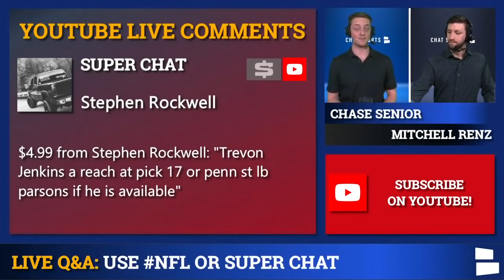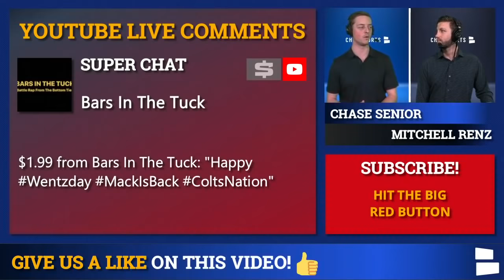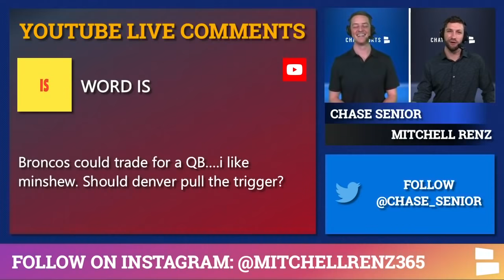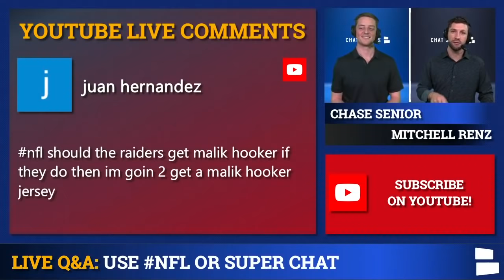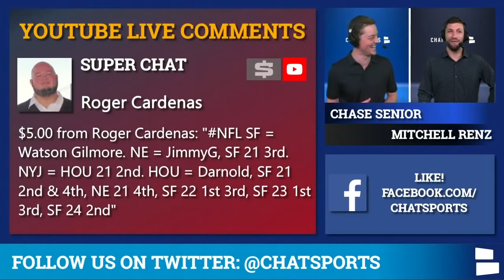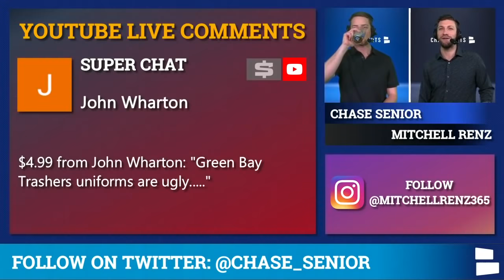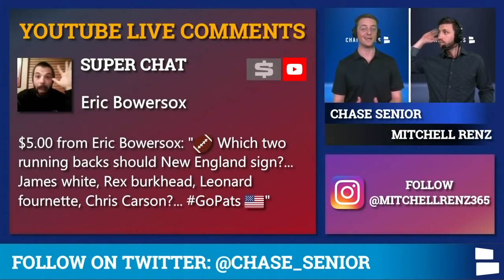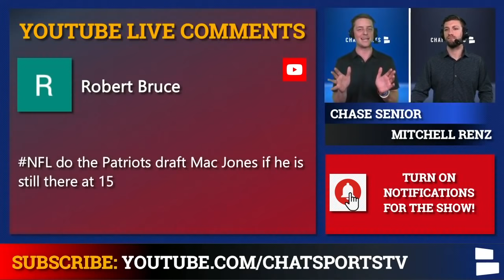NFL Rumors: Gardner Minshew Trade? Richard Sherman Destinations? Deshaun Watson Future? | Q&A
NFL Rumors around NFL Free Agency and some NFL Trade rumors in today’s mailbag! Could Gardner Minshew and Deshaun Watson be traded? And where will big name players like Richard Sherman, Malik Hooker, Jadeveon Clowney, Adoree’ Jackson and more end up in NFL Free Agency?

NFL Trade rumors are back with 2 questions on quarterbacks. Will the Texans trade Deshaun Watson and will the Jaguars move Gardner Minshew? And if so, what are the trade values for those players?

NFL Free Agency moves along and there are plenty of top free agents left unsigned. Where will Richard Sherman end up? Could the Raiders or Cowboys land Malik Hooker? Are the Browns in the market for a player like Adoree Jackson or Jadeveon Clowney?

There are a few NFL Draft questions mixed in on today’s video, including where Mac Jones and Micah Parsons will end up.

Questions From Today’s NFL Rumors Mailbag:
- Raiders drafting Teven Jenkins or Micah Parsons at #17?
- Chiefs’ plan at wide receiver?
- Alejandro Villanueva to the Chiefs?
- Andy Dalton to the Bears - thoughts?
- Packers free agent options?
- Broncos trading for a QB like Gardner Minshew?
- Malik Hooker to the Raiders?
- Broncos making a big move in NFL Free Agency or trade?
- Deshaun Watson blockbuster with Stephon Gilmore, Jimmy Garoppolo, Sam Darnold?
- Bills free agency plans?
- Deshaun Watson trade offer from 49ers?
- Richard Sherman to Panthers?
- Browns signing Adoree Jackson or Jadeveon Clowney?
- Mac Jones to the Patriots in the NFL Draft?

NFL news & rumors articles can also be found here on Chat Sports